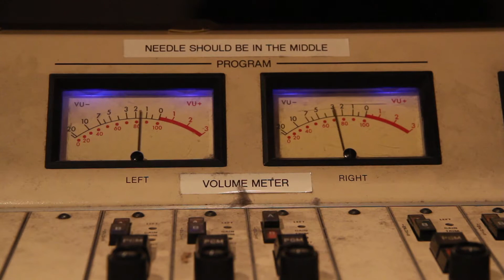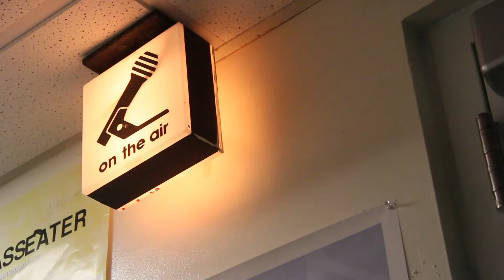RTV 3531 Video Sequence (Alexis Baez & Anabelle Torres)